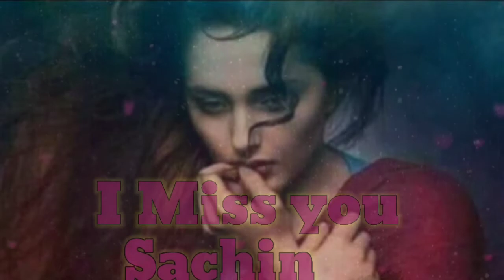sachin I miss you status